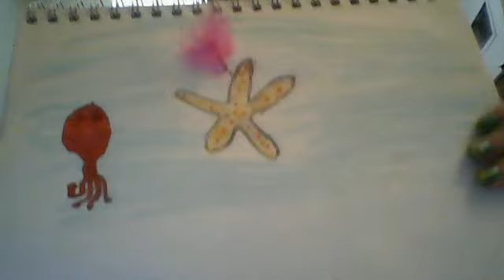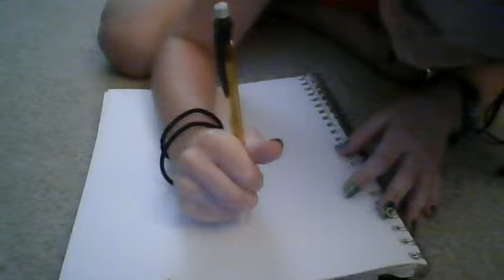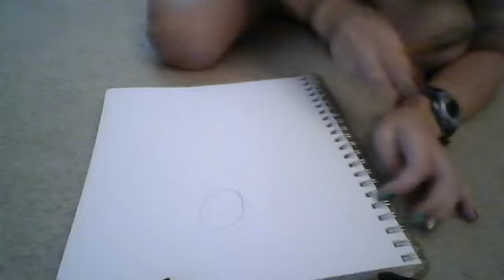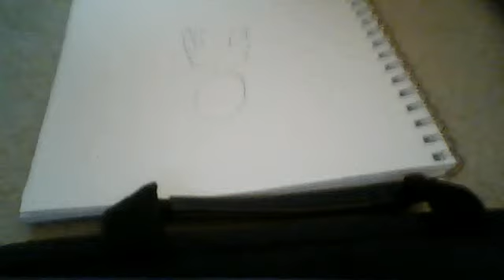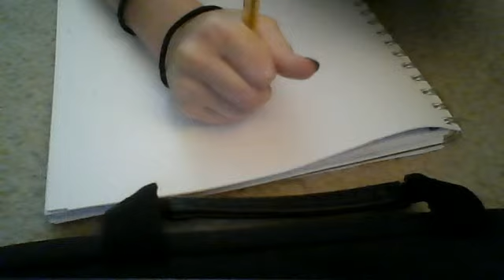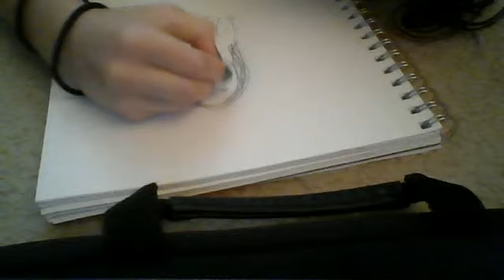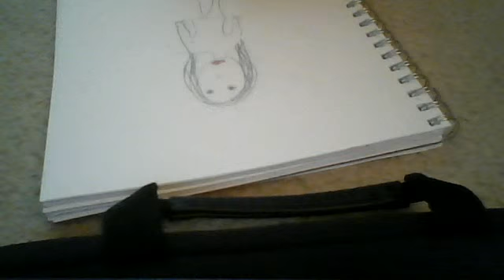drawing a person